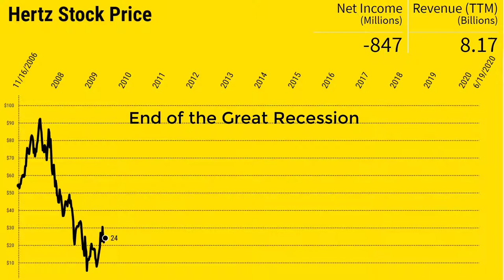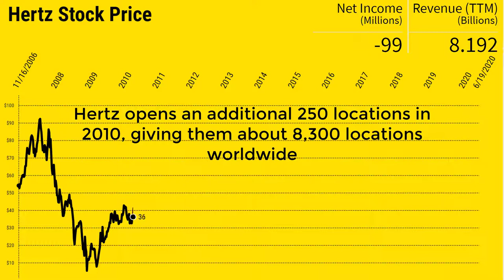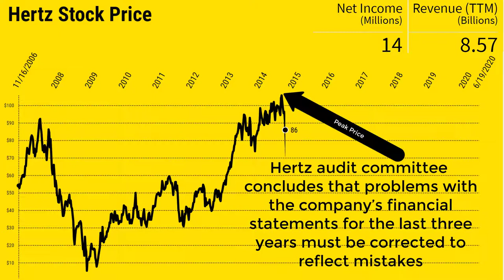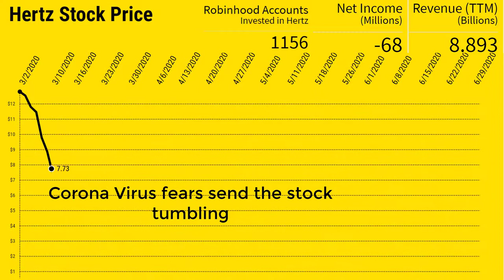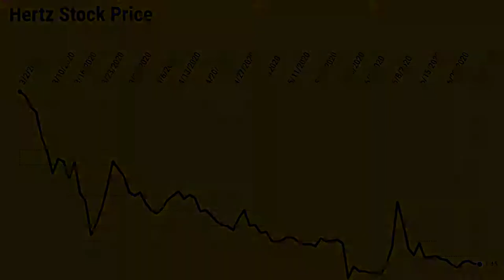Hertz Stock Timelapse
The complete history of Hertz's stock price along with current events. Comment which stock you'd like to see next